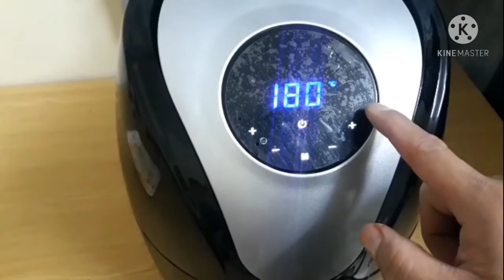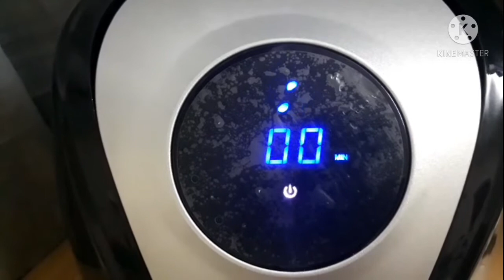AIR FRYER ROASTED WHOLE CHICKEN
For this vlog i cook 1 whole chicken in airfry alright yummy chicken roasted